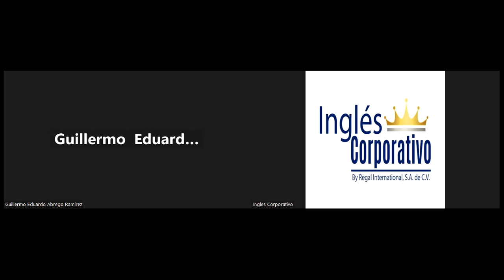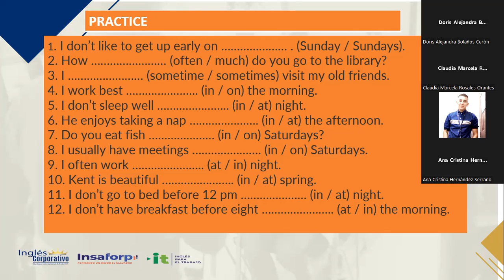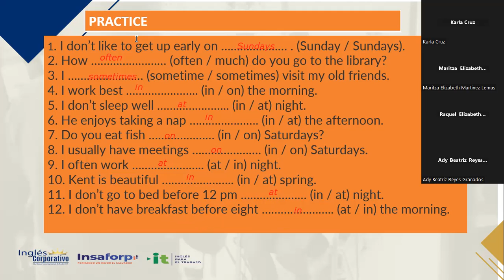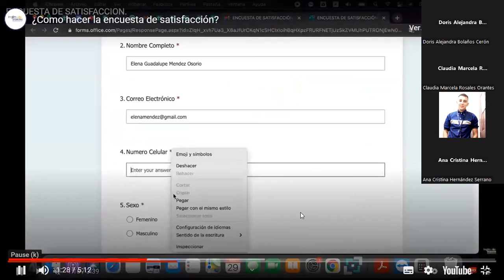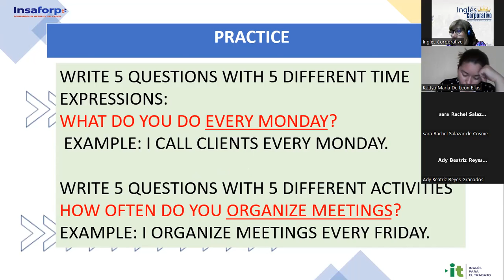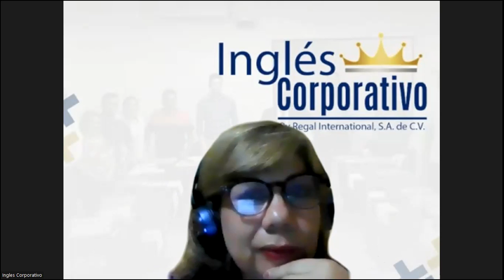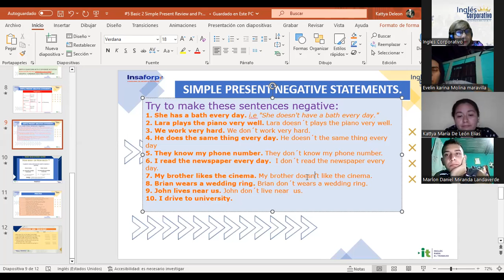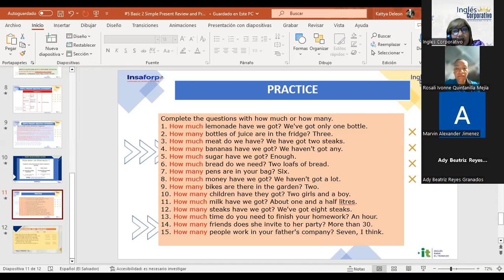Sesión 5-17-04-2023--29750-8048-0042/2023-SÁNCHEZ-SIMPLE PRESENT REVIEW AND PRACTICE